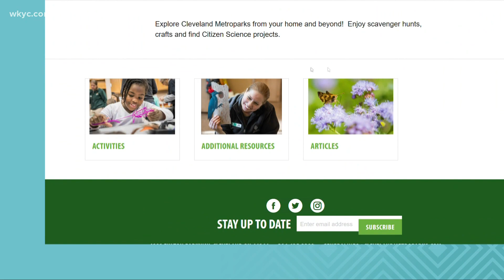How to enjoy winter fun with the Cleveland Metroparks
2021 is officially here and so is good ole Cleveland weather. Lindsay Buckingham has a look at how the Metroparks is tacking outdoor fun.